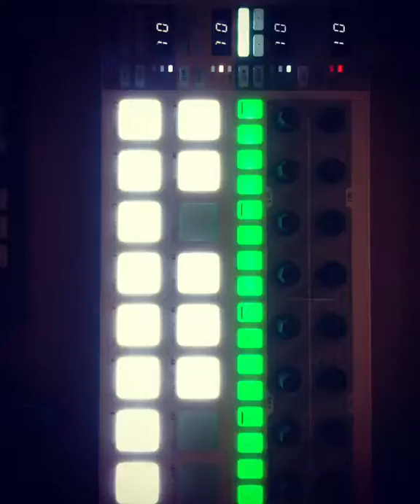Melodic meditation 200 day challenge Day 191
Melodic meditation 200 day challenge.
Being pro active while recharging the batteries.

My personal challenge is to write 200 melodies in 100 days.
Each new melody is written during a 30 minute meditation.

While writing I find there is an excess of negative self talk such as, these ideas are no good, maybe I have lost my inspiration, do I have writers block etc... Which is stressful and does not have a positive outcome, especially when I'm tired. Most of my best ideas have come from my subconscious and I have found the best time to let my subconscious come through is when I am meditating.

By combining writing and meditation I have found I am able to tap into my creative subconscious with greater ease. And even if a brilliant idea does not always come through at least I've had a chance to recharge my batteries.

In a nutshell, 'meditation is the goal and writing is the side effect'.

If you are interested try it yourself!

Here are the rules:
1. Choose a task that needs to be completed.
2. Create a short cycle movement that can be easily repeated with little effort.
3. Find a quite space, turn off mobile phone & any other distractions.
4. Meditation should last between 20-30 minutes without break.
5. Focus your mind on the task at hand & let go of all distracting thoughts such as judgement, this is most important.
6. No stimulants (Caffeine, alcohol etc…)
7. (Optional) Practice movement to a metronome set between 52 bpm & 80 bpm counting quietly.